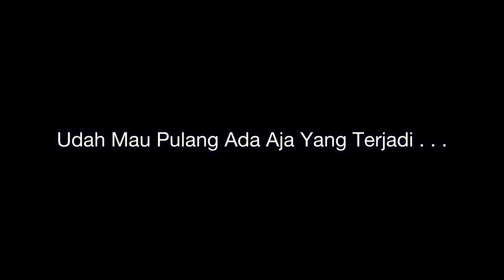Pulang Kerja Langsung Mancing Tanpa Ganti Pakaian [Nisfibany Vlog Mancing]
Nisfibany Vlog Mancing

Jadi pada video kali ini saya mau mancing selepas jam kantor, ini merupakan mancing dadakan bersama angga dan bg Amek. Saya persiapan pulang kantor dan langsung menuju ke lokasi mancing tapi sebelumnya saya dan angga ke rumah bg amek karena dia duluan pulang mempersiapkan peralatan mancing.

Oke, kamipun sudah sampai di rumah bg amek yang sudah menunggu. Tanpa menunggu lama kami langsung menuju sungai.. sebelum mancing kami beli cemilan dulu di warung di dekat sungai sekalian yang punya tempat mancingnya,, karena kita mancing di atas keramba yang punya warung.
Dan kami pun turun ke bawah sungai di atas keramba…

Lebih lengkap dan lebih jelasnya tonton video ini sampai selesai ya teman-teman…

“Nisfibany Vlog Mancing”